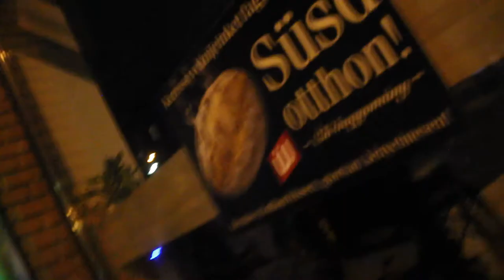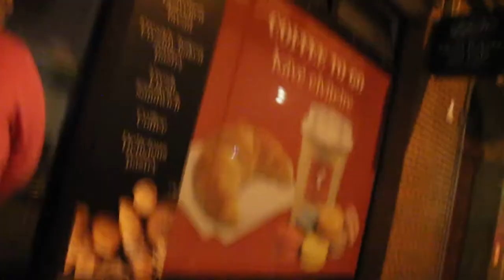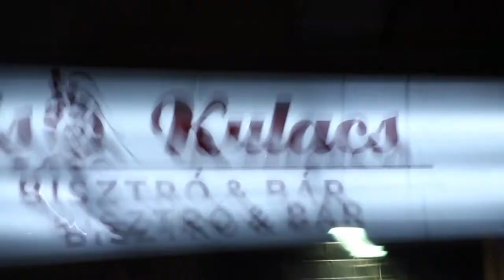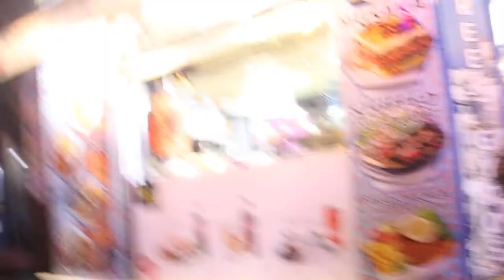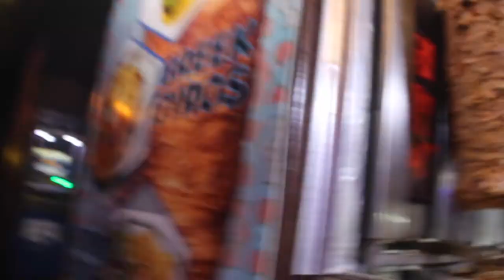Back from Vienna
After a series of mishaps on the road back from Vienna, I stop off at Nepsinhaz and Nomad where I meet some more street characters, and of course pay Alanya Kebabs a visit!